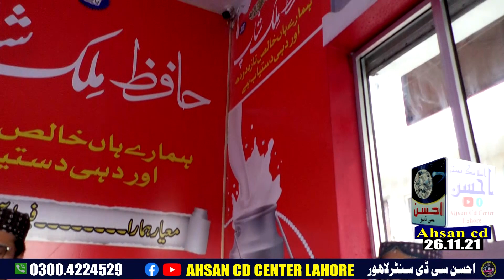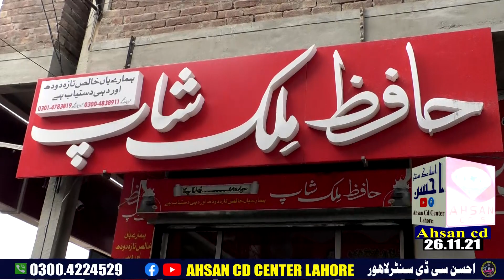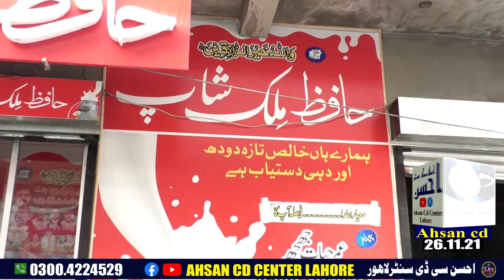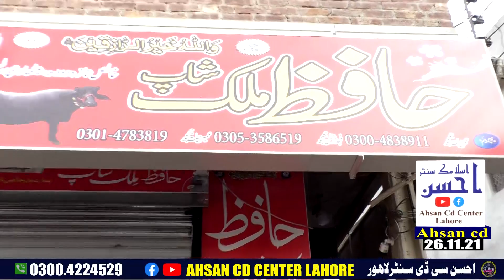Hafiz Milk Shop Iftatah Badust Allama Ryaz Urehman Yazdani SB 26+11+21